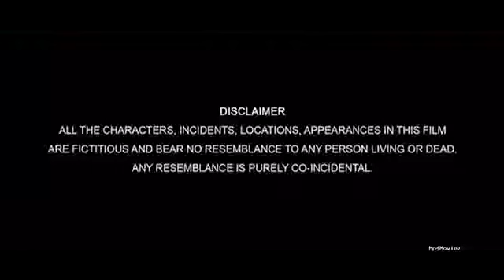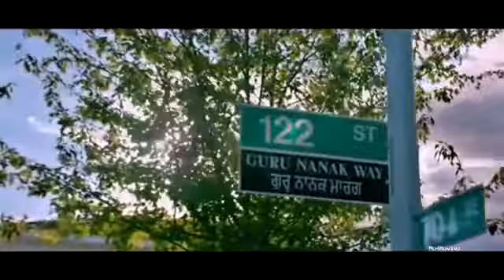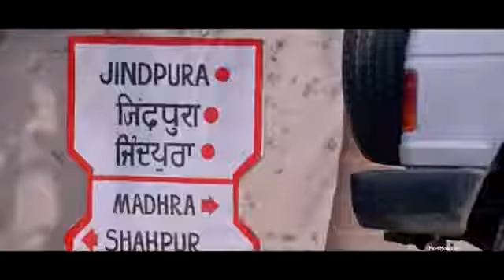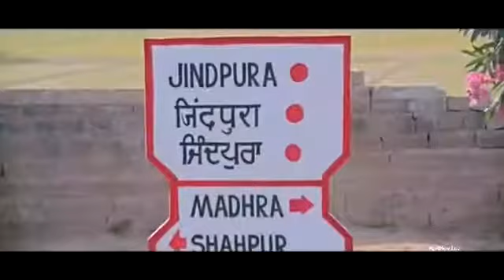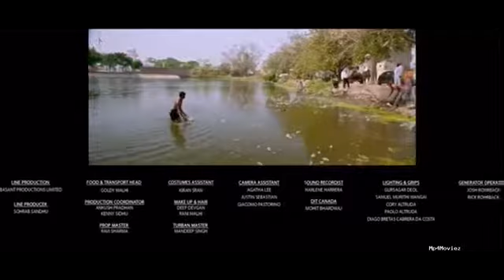Atte di chidi new Panjabi movie 2109